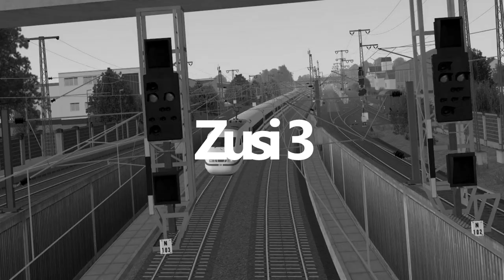Omsi 2 #205 Das lange Warten an den Schranken *PC/HD/60FPS/DE*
Karte: Ahlheim-Laurenzbach Updated
Bus: Citybus O405

► CPU: Ryzen 7 3800X
► Mainboard: MSI X470 Gaming Plus Max
► Arbeitsspeicher: 32 GB G.Skill
► Grafikkarte: NVIDIA GTX 1080
► Monitor: U28E590 4K Monitor
► Lenkrad: Logitech G29
► Kopfhörer: Sennheiser TR175
► Mikrofon: Auna MIC